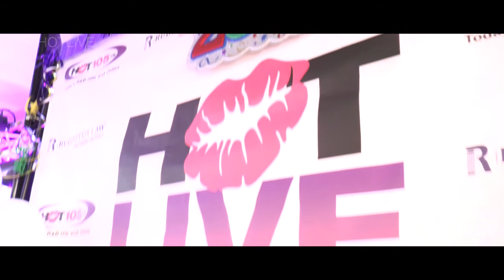Jagged Edge And New Edition (Miami Funk Fest Edition) - Hot Live